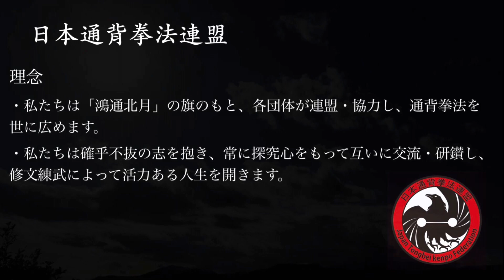武術基本功・少林拳系「孟氏三路」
通背拳ではありませんが、当会で弾腿と一緒に最初に習う基本套路です。

通背拳をやる前に、一般的な突き蹴りや身体操作を学びます。

【日本白猿通背拳研究会】
伝統的な中国武術 白猿通背拳(北京牛街 張貴増 伝)と祁氏五行通背拳(瀋陽 鄭剣鋒 伝)を伝承し、指導ています。
愛媛県新居浜市を拠点に活動中。

当会の白猿通背拳は中国北京牛街の張貴増老師が伝えた武術です。北京にある牛街という地で、少数民族である回族の間で秘かに受け継いできた伝統的な武術です。長らく門外不出とされ、非常に閉鎖的でした。

当会の五行通背拳は、中国瀋陽の鄭剣鋒老師が伝えた伝統的な武術です。
その伝承は、祁伩→祁太昌→许天河→修剑痴→王嘉儀→郑剑锋と受け継がれています。

通背拳(つうはいけん)は全身の力を抜き、柔らかく伸び伸びと動きます。リラックスして両腕を回したり、背骨を自由自在に動かしたりと、独特の身体の使い方をします。

当会、日本白猿通背拳研究会は、中国から伝えられたこれらの通背拳を、そのままの形で日本で伝えています。

練習場所
毎週火曜日20:00-21:30 愛媛県新居浜市地域交流センター
毎週木曜日20:00-21:30 愛媛県新居浜市立南中学校

▼ 日本白猿通背拳研究会 公式Facebookページ